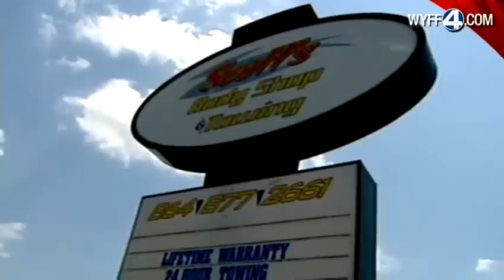Man wants to find stolen car before he dies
68 camaro stolen from body shop